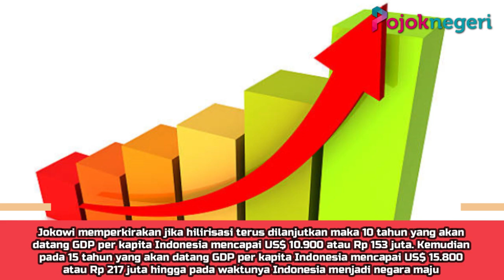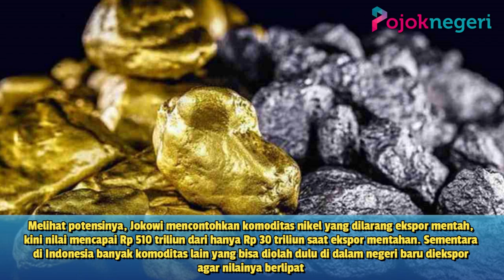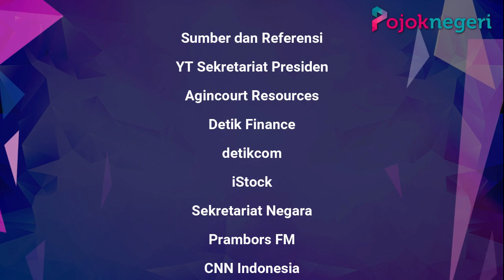Hilirisasi Jadi Kebanggaan Jokowi, Minta Pemimpin Selanjutnya Jangan Mundur Walau Dikecam Dunia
Indonesia butuh pemimpin yang berani.

Itulah yang diungkapkan Presiden Jokowi di akhir-akhir masa jabatannya sebagai orang nomor 1 di Indonesia.

Lalu, Jokowi mengaitkan dengan kebijakan hilirasasi yang diterapkannya.

Jokowi memperkirakan jika hilirisasi terus dilanjutkan maka 10 tahun yang akan datang GDP per kapita Indonesia mencapai US$ 10.900 atau Rp 153 juta.

Kemudian pada 15 tahun yang akan datang GDP per kapita Indonesia mencapai US$ 15.800 atau Rp 217 juta hingga pada waktunya Indonesia menjadi negara maju.

"Dan pada saat Indonesia emas hitungan kita sudah mencapai US$ 25.000 income per kapita atau Rp 331 juta, artinya kita sudah masuk menjadi negara maju tapi kalau konsisten. Pemimpinnya tidak ragu-ragu, tidak penakut, maju terus meskipun digugat maju terus" Presiden Jokowi, dikutip dari CNBC.

Menurut Jokowi, hilirisasi bakal membuat Indonesia menjadi negara maju, meskipun digugat oleh berbagai negara dan organisasi internasional.

Melihat potensinya, Jokowi mencontohkan komoditas nikel yang dilarang ekspor mentah, kini nilai mencapai Rp 510 triliun dari hanya Rp 30 triliun saat ekspor mentahan.

Sementara di Indonesia banyak komoditas lain yang bisa diolah dulu di dalam negeri baru diekspor agar nilainya berlipat.

"Itu baru satu barang. Kita ini punya barang barang yg lain, komoditas yg lain. Nikel, timah, tembaga, bauksit, batubara semuanya. Gak usah tergesa-gesa tapi terus konsisten dan gak usah kita ini takut gara-gara digugat di WTO misalnya, jangan mundur" Presiden Jokowi, dikutip dari CNBC.